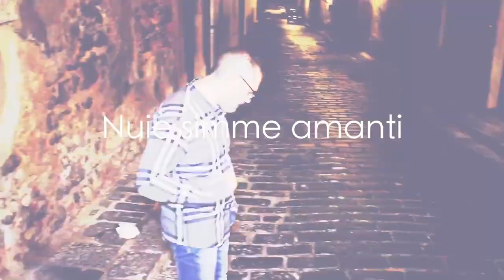Marco Fabiani Nuie simme amanti